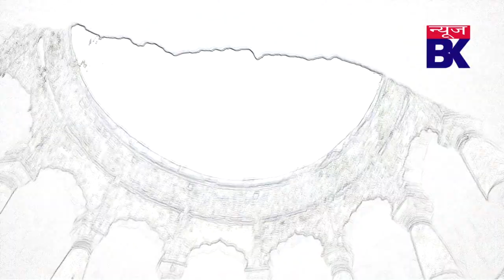कांग्रस पार्टी ने उपचुनाव को लेकर जोरो-शोरो से निकाली रैली।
Report :  Bhagwan Singh Rathor